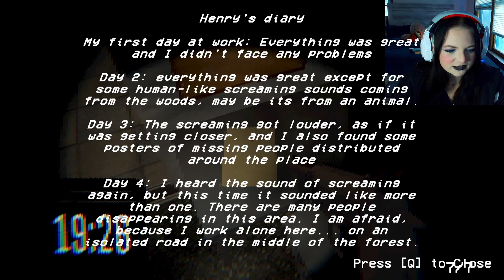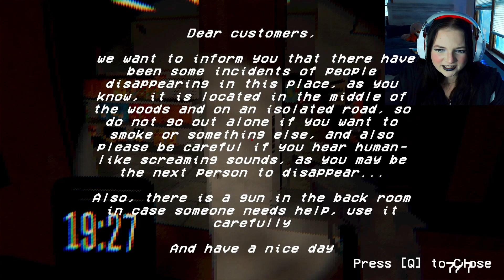Noodles are the worst | 3 s̵̙̃c̶̛̜̉ͅa̶̗̍r̴̪̟͋y̷̖͛̓ games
3 Indie horror games (number 3 really spooked me 😅)

Play the games (and support the amazing devs)➤➤➤ M - Boil noodles at night